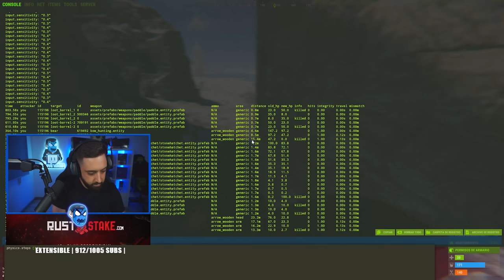ASI NOS RECUPERAMOS DE UN RAIDEO AL EMPEZAR EL WIPE !! | RUST Gameplay Español